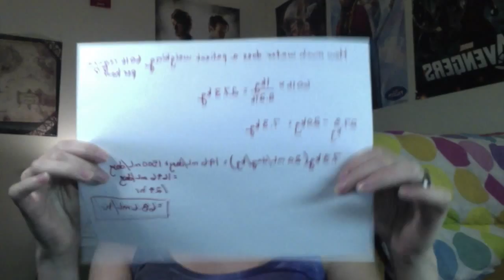All About That Bass Parody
I love the message behind All About That Bass...but why should looks matter in the first place? Here, I take it one step further with All About That Brain.